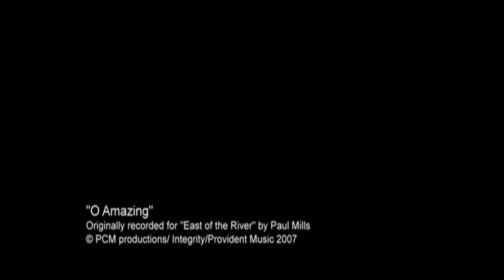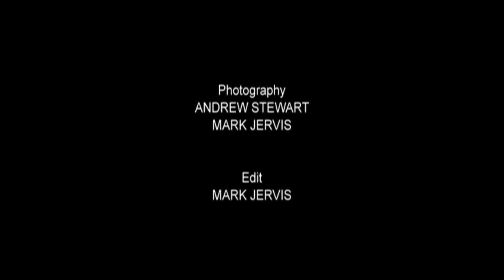O Amazing - Paul Mills